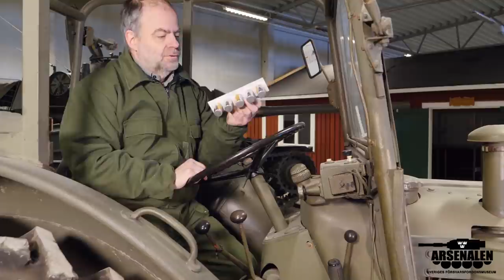How to start a tank during extreme conditions | Arsenalen Swedish Tankmuseum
How to start a tank during extreme conditions. We will show you how to preheat vehicles during winter.